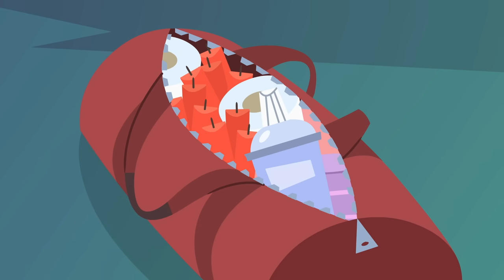Construyamos un fuerte | Niño Vs. Gato Compilación